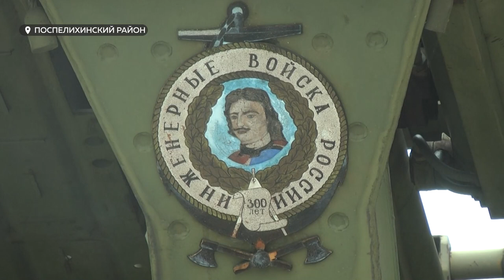В Поспелихе в ближайшие годы может появиться районный культурный центр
В Поспелихе в ближайшие годы может появиться районный культурный центр. После ликвидации воинской части там освободилось 25 гектаров земли. Местные власти уже договорились с Министерством обороны о передаче территории в муниципальную собственность. Что еще планируют разместить на обширном участке и сложно ли реализовать все планы?